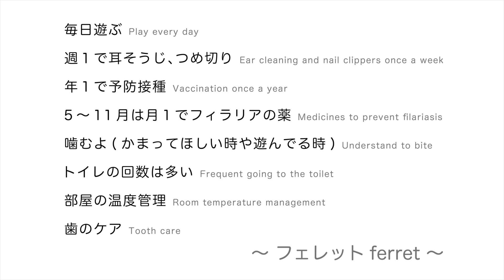赤ちゃんフェレットと遊ぶ（０歳３ヶ月）ferret!!! Play with baby ferrets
使用音楽( YouTubeオーディオライブラリ)：Cumberland Gap - Nat Keefe with The Bow Ties

動画の最後にはフェレットの飼い方基本を入れています。
もしフェレットを飼いたくなったら知っおいてほしいこと。

耳は汚れやすいので週１回は掃除します。保定(猫づかみ)をしてイヤークリーナーと綿棒を使って掃除します。
爪も１週間もすれば結構伸びます。爪切りは２人体制でやります。血管を切らないように要注意。

毎年フィラリアの予防薬をもらいに行きます。
[フィラリアの検査 1,600円程度　フィラリア予防薬 1,000円×７回分=8,600円程度]

かまってほしい時や遊んでいる時に興奮して噛むことがあります。
血が出るほど強く噛まれる時もあります。

３、４時間に一回はうんちします。トイレ掃除も頻繁にやります。

室温15℃〜25℃(理想環境15℃〜23℃)  湿度40〜60%(乾燥に注意)